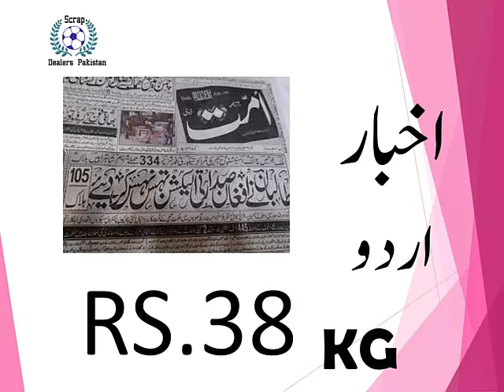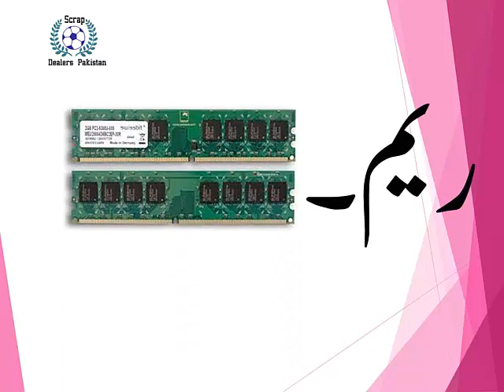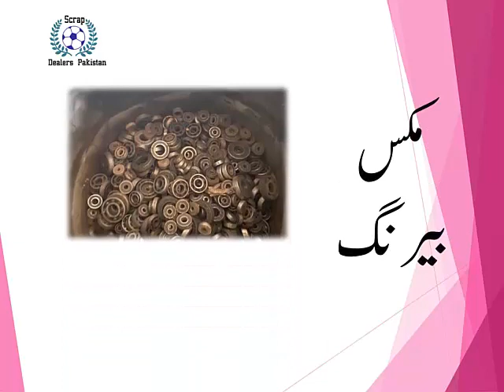Scrap Wholesale Rates in Pakistan | Scrap Dealers Pakistan | 18-01-2022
copper scrap rate in pakistan today
steel scrap prices in pakistan
scrap dealers pakistan, how to start a business, scrap business in pakistan low investment business villagerghumman, kabbar, qabbar, kabbar ka business kaise karin, qabbar ka business kaise karine, low investment, moreprofitable, scrapbook idea, scrap idea, how to start, how to, iron, palactic, iron scrap, plastic scrap, scrap rates, how to do scrap business, small investment business in pakistan,

# ScrapDealersPakistan
# ScrapPakistan
# PakistanScrapDealers
KABAR KHANA - kabar khana sasta mal dasteyab ha  viral king2. khanewal grave|grave unveiled eyes seen|khanewal qabar se awazein aur qabar kushai ki tu|punjab tv92.
agar ap k pas enwestmint kam ha to ap roz kabar sham ko sale kar k dosre din k lie pese jama kar sakte han..
 khanewal qabar khanewal kushai chak no 88.
30 hazar laga kar mahana 30 hazar kama sakte han.

pashto new song dumra kabar kha na v lag da khalko zrra sata  ya dase de andaz rata badal badal ma.
kabar ka kam karne ka lie kam az kam 30 hazar enwestmint honi chahye. sakrap ka karobar .